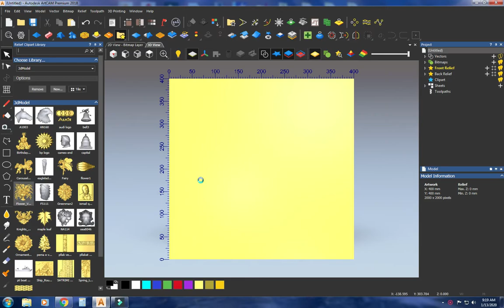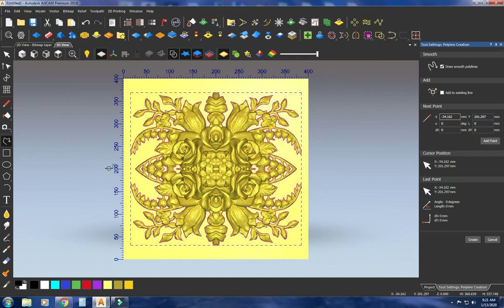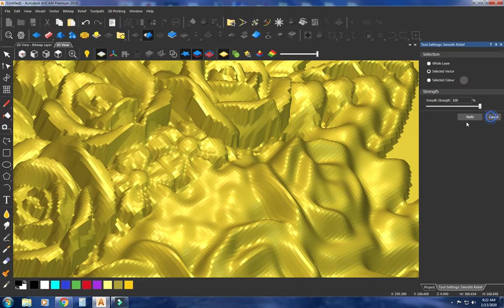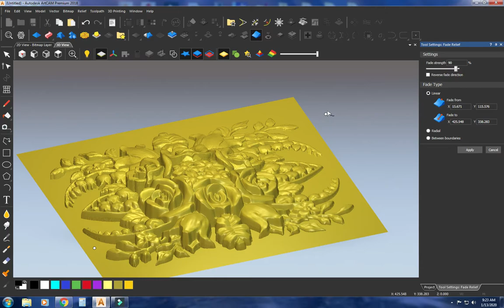ArtCAM tutorial-Smooth Relief,Fade Relief,Mirror Relief-By ArtCam zone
Artcam designer and CNC programmer
3D modeling cam tutorials
If you like the content shown
share it on your networks,
that would help this community grow much more.